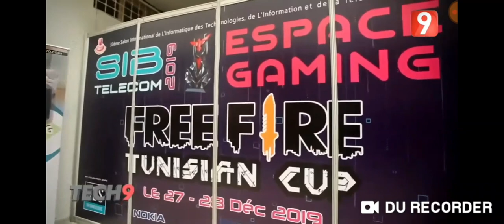ملخص بطولة حشيش على قنات التاسعة😮cumura/bnl/khanchour/hetler/7chich🇹🇳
Free fire tn#smook team